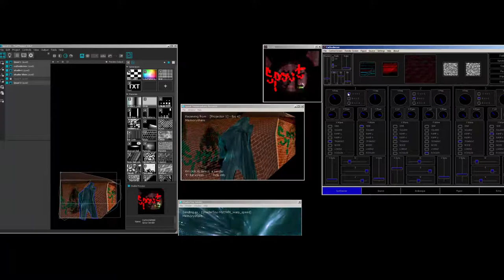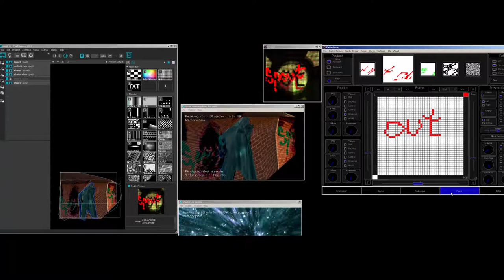Cathodemer - VJ Pipelines - spout MadMapper ShaderToy Sender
Another nice Vj Setup for Windows OS
Videotransfer via Spout
Example:
cathodemer Video Sender spout out
mapmapper Video Receiver spout  in from cathodemer
mapmapper Video Receiver spout in from ShadertoySender
mapmapper Projector Video Sender spout out
Midi Controller:
Korg Nano Kontrol 1 USB
OS:
Win7 x64